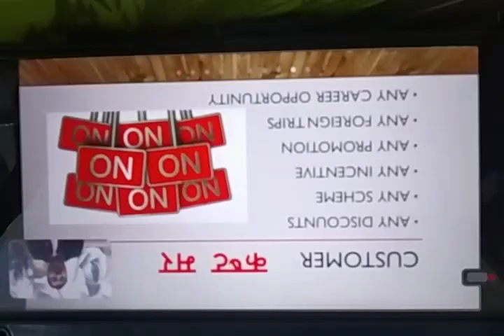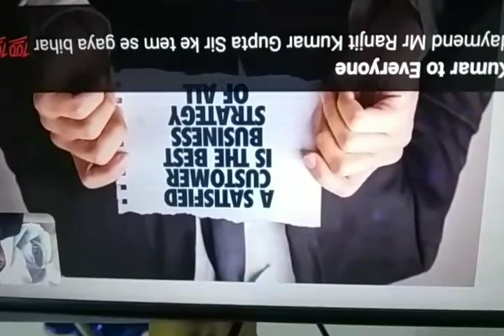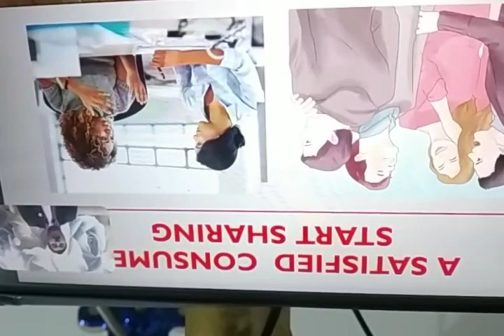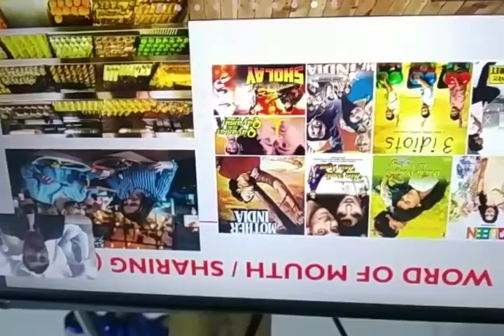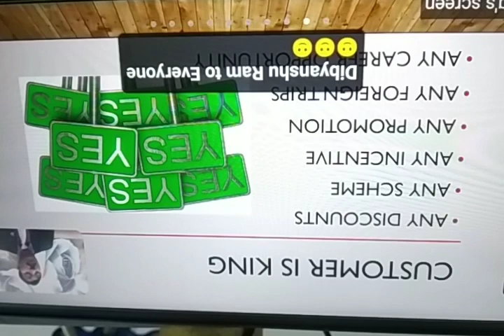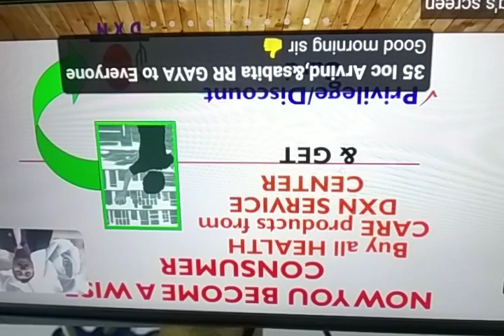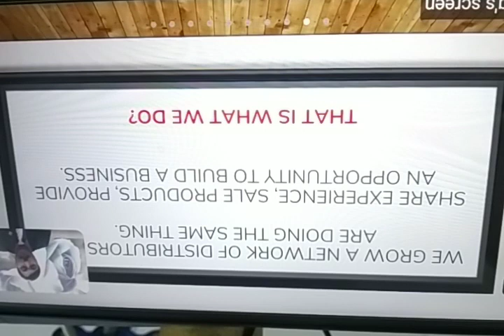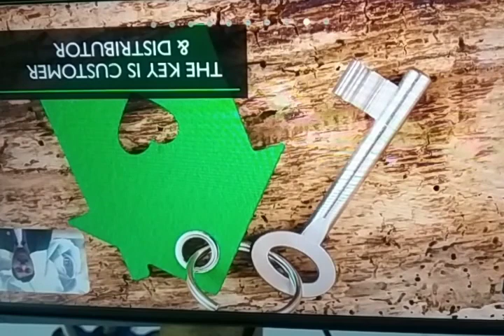DXN प्रोडक्ट यूजर को , डिस्ट्रीब्यूटर कैसे बनाए ? और बेरोजगारी कैसे दूर करें ?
How we convert our DXN कंज्यूमर्स into DXN Distributer.
very good knowledge by our mentor.
For more support contact on wats app
Dr Rajvanshi DXN